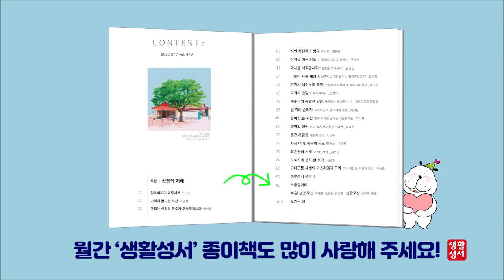생활성서 듣는 소금항아리 [20230728 연중 제16주간 금요일](김효준 레오 신부) 매일미사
당신 곁에 믿음의 벗, 생활성서사